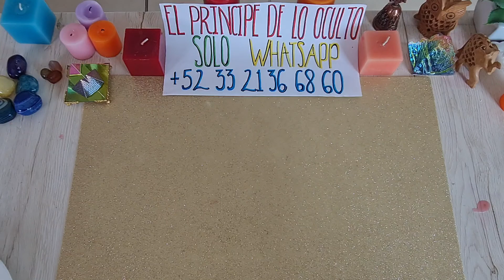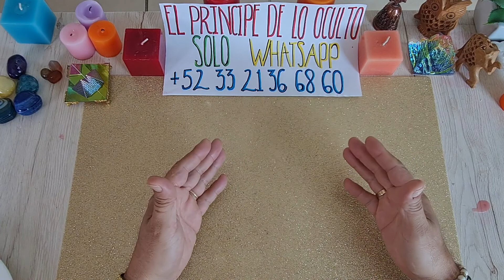¡¡¡RITUAL PARA RESOLVER UN CONFLICTO CON TU PAREJA HOY MISMO!!!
contacto